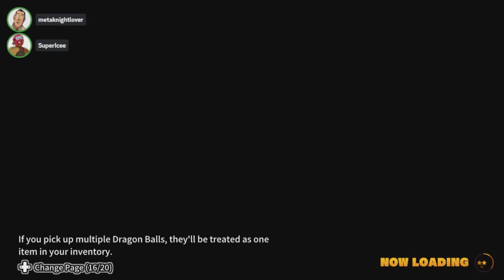Let's Play Dragon Ball: The Breakers - Survivor [02]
♕ MaskedMetaKnight4 Zone ♕

Intro Theme Song: Revenge of Steel Wings (Meta Knight's Revenge) - Kirby's Dream Buffet